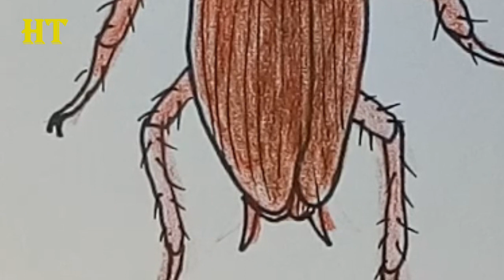How to draw a cockroach step by step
How to draw a cockroach step by step. Easy animals to draw for beginners.